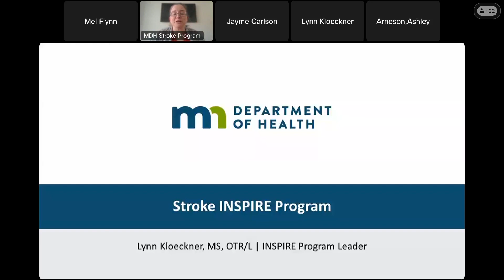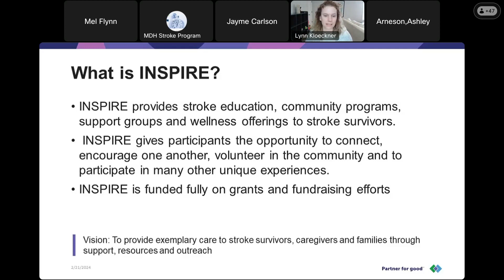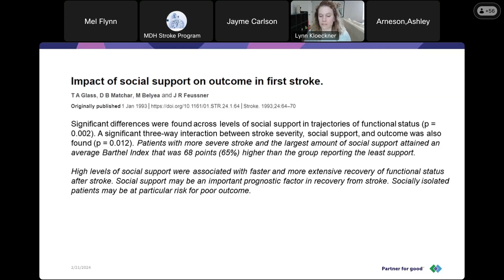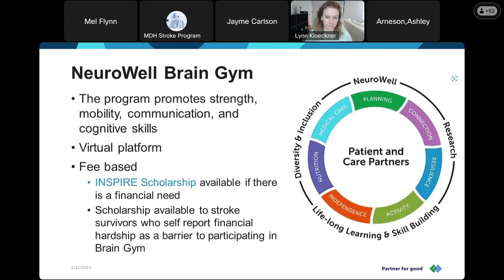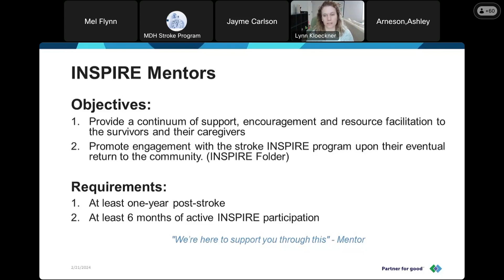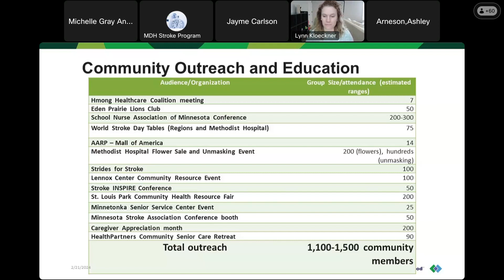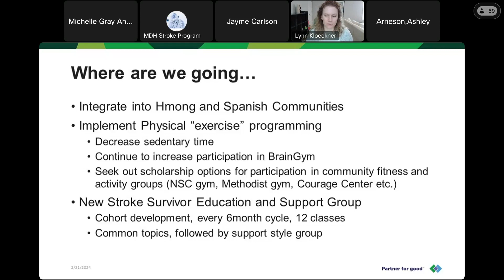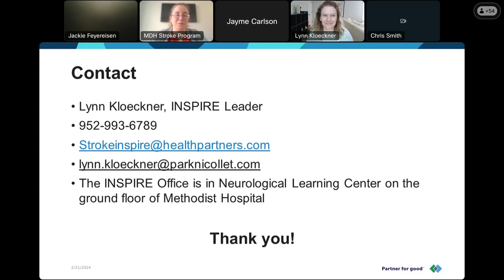MDH Stroke Monthly Education Series: Stroke INSPIRE Program (February 2024)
MDH Stroke Program monthly education webinar presented by Lynn Kloeckner about the Stroke INSPIRE Program through Health Partners. Please note some pictures have been blurred to protect patient privacy. To claim contact hours after viewing the webinar, please complete the survey
 Access code: 3CHWEWY83